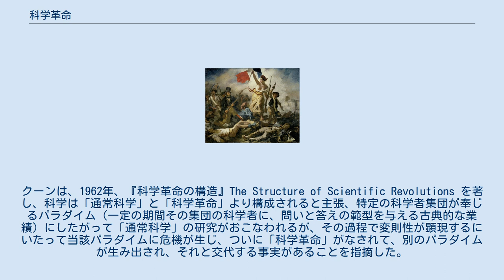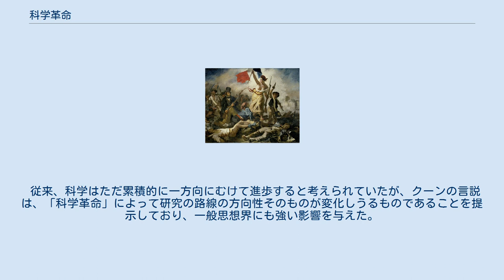科学革命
科学革命（かがくかくめい、英: Scientific Revolution、scientific revolution）と日本語訳される概念には、次の2つがある。
 イギリスの科学史家H.バターフィールドが提唱した「科学革命は、主に17世紀に生じた科学の大規模な変革を指す固有名詞である。バターフィールドは、1949年の著作『近代科学の誕生』The Origins of Modern Science において、近代を画する時代区分点として、従来のルネサンスや宗教改革よりも、17世紀の近代科学の成立という事象をあて、これを産業革命にならって「科学革命」と呼称した。
 バターフィールドには、従来の歴史観があまりにもヨーロッパ中心的であり、歴史の実情からは遠いという反省があった。
彼は、17世紀に近代科学が出現するまでのヨーロッパ文明は、世界史の中で必ずしも指導的な立場にはなかったという論点に立ったのである。
 この時期に起こった明確な科学の変革はまず、従来の宇宙体系の変革にあった。
それ以前の天動説に立った宇宙観が捨てられ、地動説への転換がなされたのである。
これにもとづけば、科学革命の中心的な担い手はポーランドのコペルニクス、ドイツのケプラー、イタリアのガリレイ、イングランドのニュートンの4名であった。
地動説は、単に惑星位置の計算方法の変更にとどまらず、当時の宇宙観そのものの転換に大きな影響を与えた。
また、ガリレイによる自由落下運動の法則などの力学的な発見は、従来の目的論的自然観（物体がそれぞれの目的に向かって運動するというアリストテレス的な自然観）に変更をせまるものであり、万有引力の発見などをはじめとするニュートン力学の発表は、近代的な機械論的自然観の提唱につながり、また、これまで地上のものと天上のものとを二分してきたキリスト教的世界観をくつがえした一方、多くの技術革新を導き、18世紀における蒸気機関の開発、さらには産業革命へとつながった。
 誰にでも再現可能な方法、すなわち実験や観察によって自説の正しさを証明するという方法が採用されはじめたのもまた、この時代からであった。
それ以前は、経験知を軽視して純論理的な哲学的真理が追究され、科学的な証明方法は充分に確立されていなかった。
ガリレイは、その著作のなかで実際に球を転がし、振り子を往復させた結果を記述し、読者に再現可能な実験の方法と結果を提示することによって自説の正しさを証明した。
また、ケプラーはルドルフ星表を作り、天動説よりも地動説の方が、より精密に惑星の運行を計算できることを明示した。
これらの手法は哲学にも大きな影響を与え、科学哲学の成立を促した。
 バターフィールドは、『近代科学の誕生』のなかで「この革命（科学革命）は近代世界と近代精神の真の生みの親として大きく浮かび上がってきた」と述べ、科学革命の意義と歴史的重要性を説いたのである。
 バターフィールドの説が発表されると、それをめぐる議論が起こった。
近代科学の成立を新しい時代の画期とすることに賛同しない立場からの意見は、「科学革命」の意義は認めるが、「科学革命」の歴史全体への評価は受け入れられないというものが多かった。
そのため、後述のトマス・クーンによる「科学革命」と区別する際、日本語では「バターフィールドの科学革命」という表記ではなく、「17世紀科学革命」と表記されることが多い。
 バターフィールドの所論を拡張し、18世紀の産業革命期における、蒸気機関などの科学技術の発展とそれが産業や社会に果たした役割を評価して、特に「第二次科学革命」または「18世紀科学革命」と呼ぶことがある。
 アメリカの科学史家トーマス・クーンの「科学革命」は、英語では綴りが小文字であり、しばしば複数形が使用されることからも察せられるように、普通名詞であり、バターフィールドの「科学革命」よりも広い意味で使用される。
クーンは、1962年、『科学革命の構造』The Structure of Scientific Revolutions を著し、科学は「通常科学」と「科学革命」より構成されると主張、特定の科学者集団が奉じるパラダイム（一定の期間その集団の科学者に、問いと答えの範型を与える古典的な業績）にしたがって「通常科学」の研究がおこなわれるが、その過程で変則性が顕現するにいたって当該パラダイムに危機が生じ、ついに「科学革命」がなされて、別のパラダイムが生み出され、それと交代する事実があることを指摘した。
すなわち、...